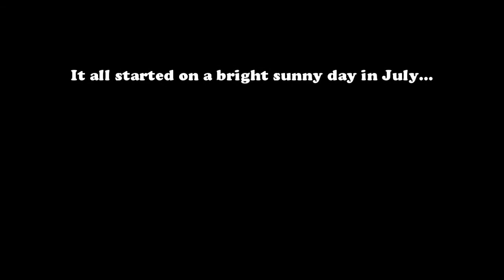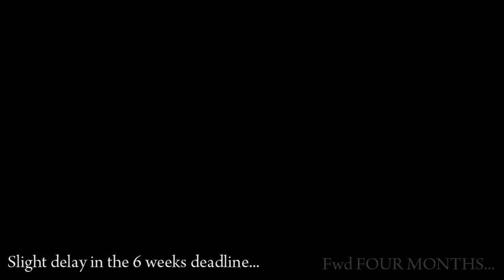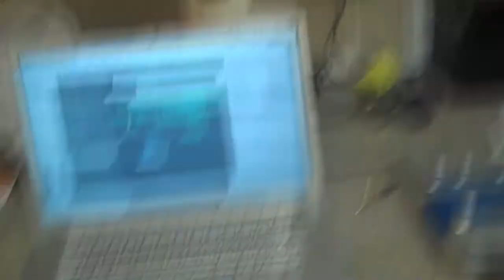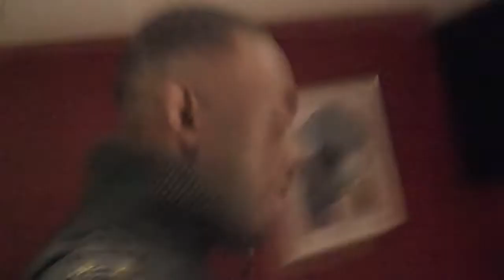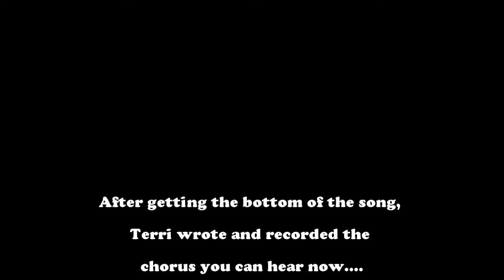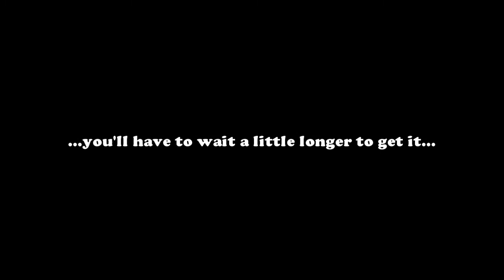Incisive & Terri Walker make a song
The 6 month story of Incisive & Terri walker making a song!